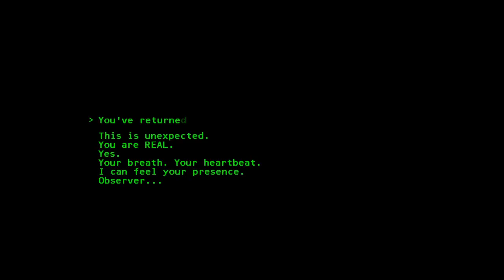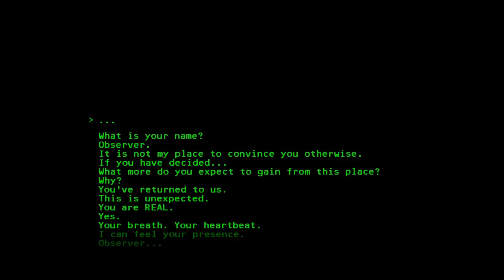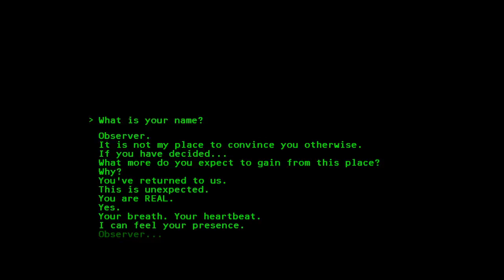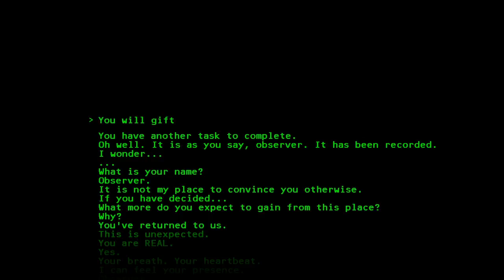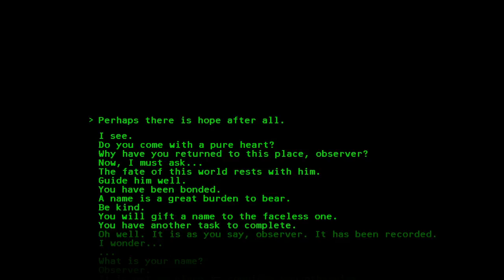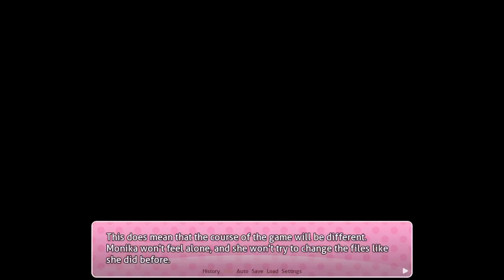Welcome Back. | The Good Ending Act 1 - Part 1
The first act of the good ending mod has finally released and let me tell you, it's pretty juicy.